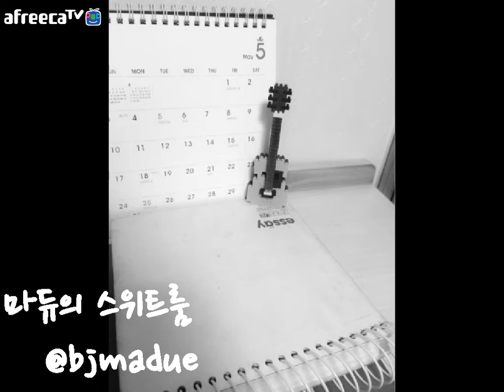사랑의롤러코스터 15화 클럽가는남자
마듀의 스위트룸
달콤설레는 라디오음악방송
월 수 금 밤 11시
아프리카 티비 BJ마듀